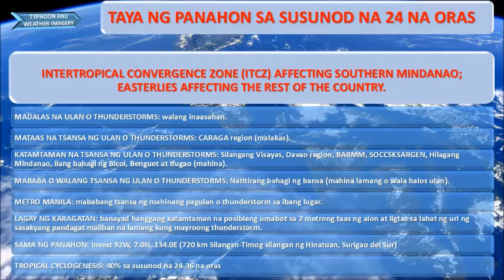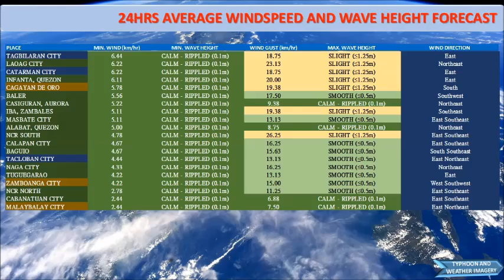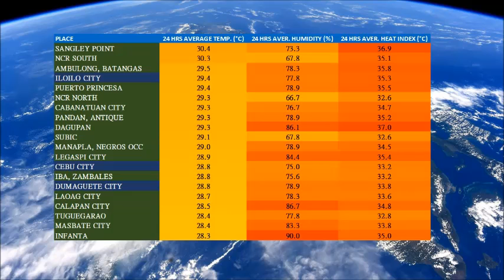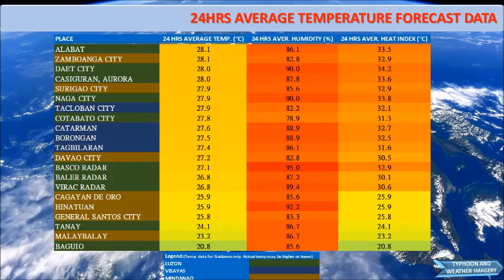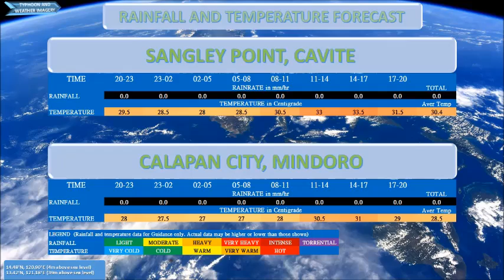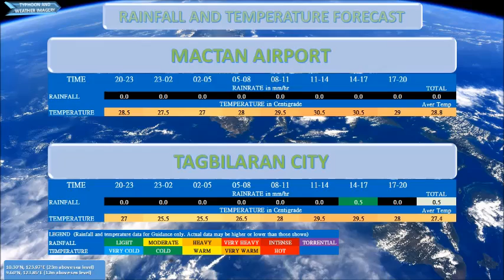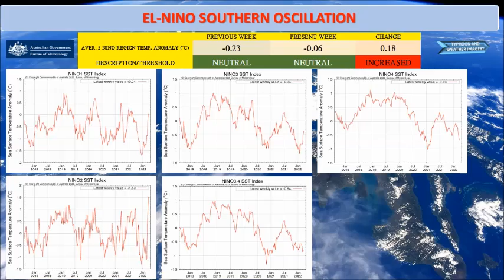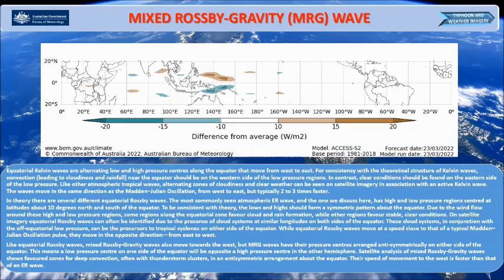03252022 - Weather Forecast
⚠ BULLETIN | MARCH 25, 2022 | 11PM

SYNOPSIS: INTERTROPICAL CONVERGENCE ZONE (ITCZ) AFFECTING SOUTHERN MINDANAO; EASTERLIES AFFECTING THE REST OF THE COUNTRY.

MADALAS NA ULAN O THUNDERSTORMS: walang inaasahan.
MATAAS NA TSANSA NG ULAN O THUNDERSTORMS: CARAGA region (malakas).
KATAMTAMAN NA TSANSA NG ULAN O THUNDERSTORMS: Silangang Visayas, Davao region, BARMM, SOCCSKSARGEN, Hilagang Mindanao, ilang bahagi ng Bicol, Benguet at Ifugao (mahina).
MABABA O WALANG TSANSA NG ULAN O THUNDERSTORMS: Natitirang bahagi ng bansa (mahina lamang o wala halos ulan).
METRO MANILA: mababang tsansa ng mahinang pagulan o thunderstorm sa ibang lugar.
LAGAY NG KARAGATAN: banayad hanggang katamtaman na posibleng umabot sa 2 metrong taas ng alon at ligtas sa lahat ng uri ng sasakyang pandagat maliban na lamang kung mayroong thunderstorm.
SAMA NG PANAHON: Invest 92W, 7.0N, 134.0E (720 km Silangan-Timog silangan ng Hinatuan, Surigao del Sur)
TROPICAL CYCLOGENESIS: 40% sa susunod na 24-36 na oras

(FREQUENT RAIN OR THUNDERSTORMS: no scenario.
HIGH CHANCE OF RAIN OR THUNDERSTORMS: CARAGA region (heavy).
MODERATE CHANCE OF RAIN OR THUNDERSTORMS: Eastern Visayas, Davao region, BARMM, SOCCSKSARGEN, Northern Mindanao, parts of Bicol, Benguet and Ifugao (weak).
LOW OR NO CHANCE OF RAIN OR THUNDERSTORMS: Rest of the country (only light or almost no rain).
METRO MANILA: low chance of light rain or thunderstorm in some areas.
SEAWATER CONDITION: mild to moderate possibly up to 2 meters wave height and safe on all types of vessels unless there is a thunderstorm.
WEATHER DISTURBANCE: Invest 92W, 7.0N, 134.0E (720 km East-Southeast of Hinatuan, Surigao del Sur)
TROPICAL CYCLOGENESIS: 40% in the next 24-36 hours).